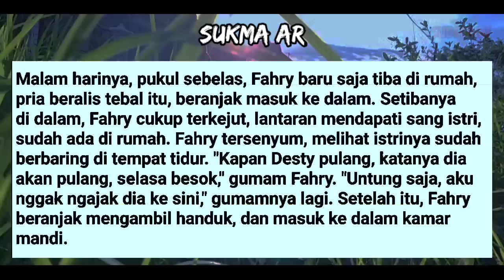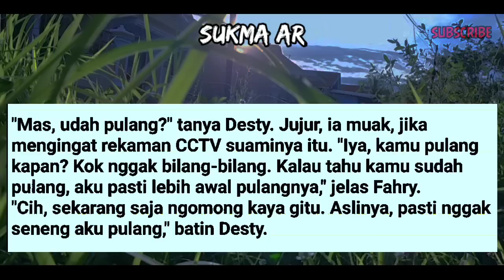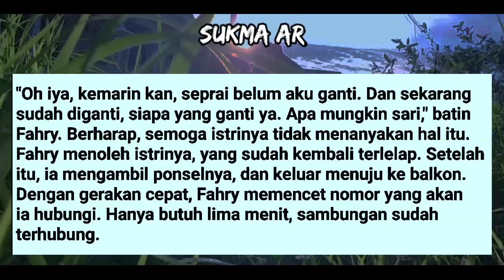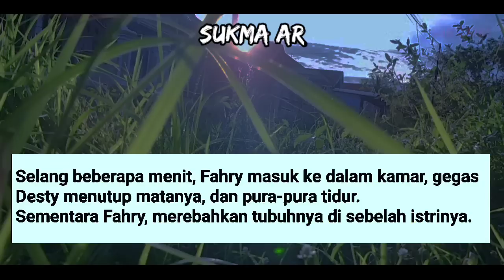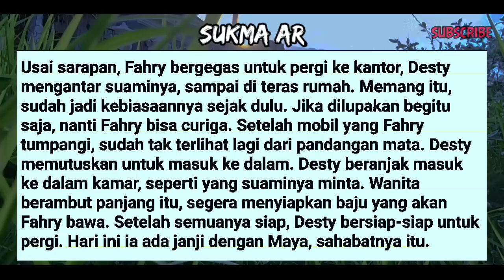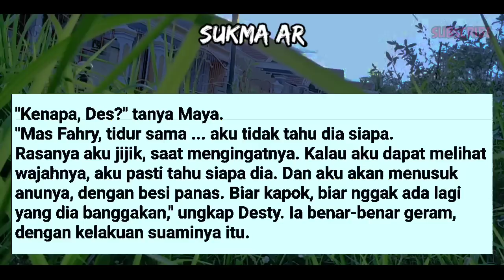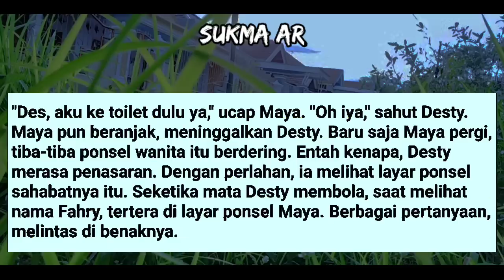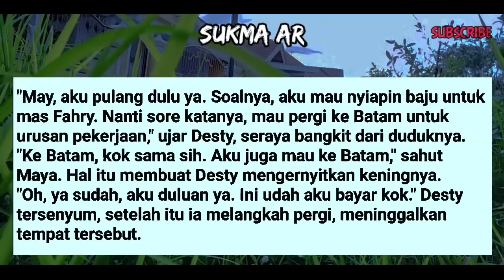SUAMIKU YANG INGIN MENCOBLOS #2